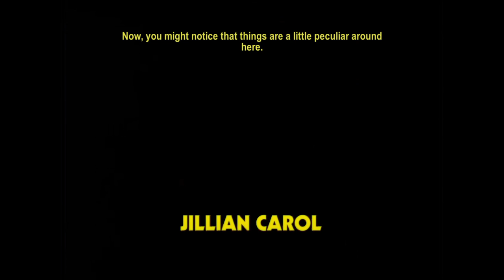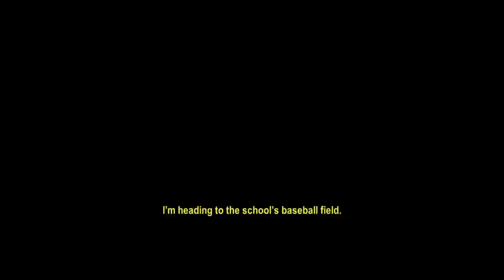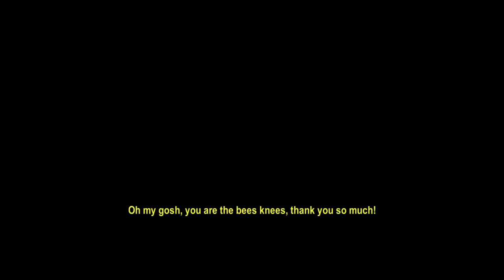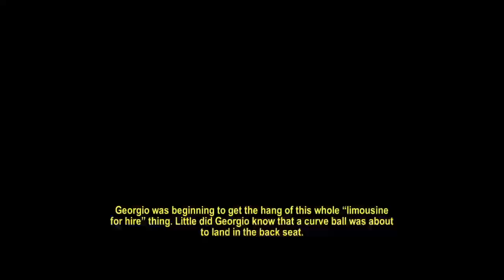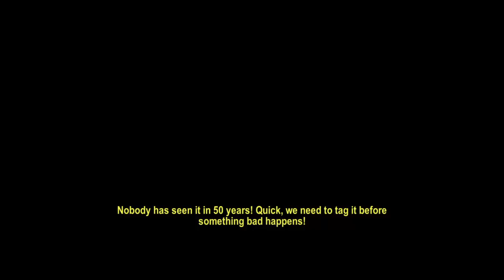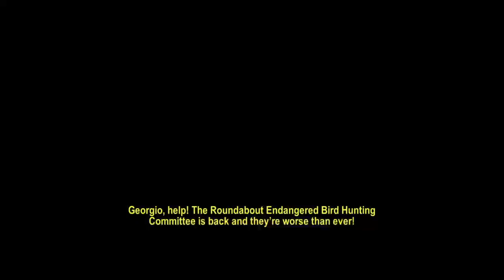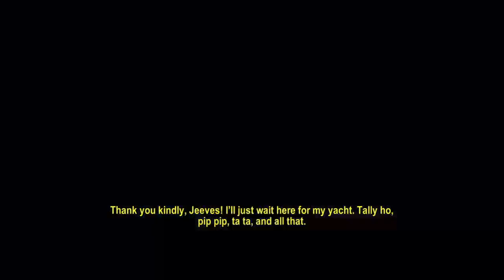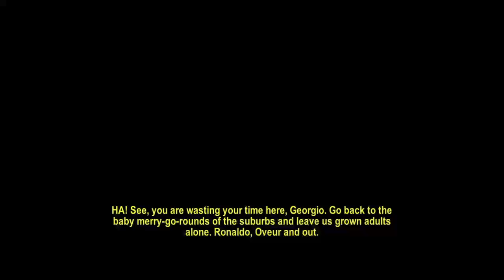Let's play Roundabout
My Channel for my PS4 share mainly indies and japanese games